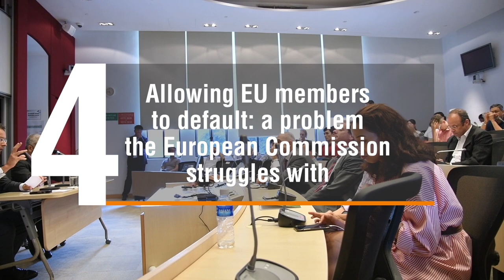[Highlights] 4 Points You Need to Know about Eurozone and Its Future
How will the future of Eurozone become? Will a Banking Union be the key in regenerating growth throughout Eurozone? What has Eurozone gone through and how will it go on? Find out what are the 4 things you need to know about Eurozone.

This video is a highlights video of the lecture. "The Future of the Eurozone; Nation Building in Times of Crises", delivered by Mr. Jeroen Dijsselbloem, Former President of the Eurogroup, and Minister of Finance of the Netherlands; Former Chair of the Board of Governors of the European Stability Mechanism.